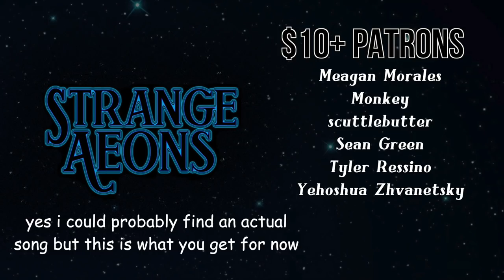Our Terrifying Catholic School Experiences | Tales From Catholic School #2